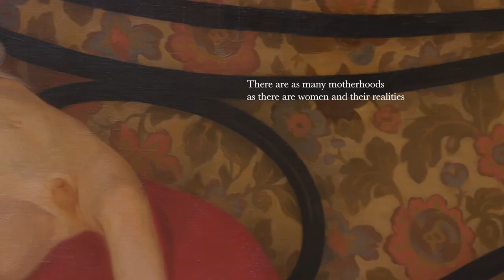Ikuspuntuak. Gorputzak IV - English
Gorputzak is the first part of the IKUSPUNTUAK project. It is composed of 8 audiovisual pieces which explores bodies through the voices of 16 women in 8 paintings exhibited in the Bilbao Fine Arts Museum.